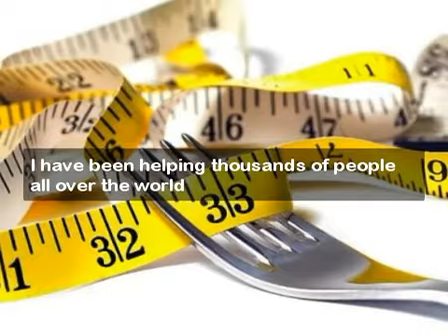lose weight on arms.mp4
The diet industries Nasty Secret exposed. You will be blown away.